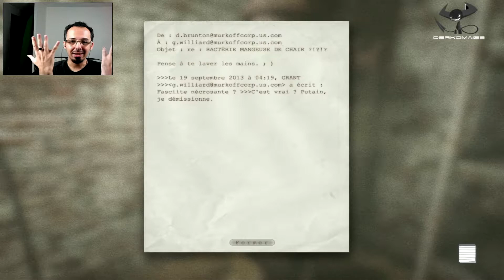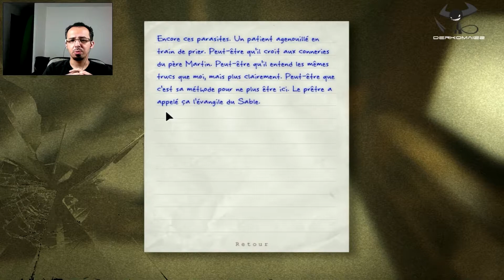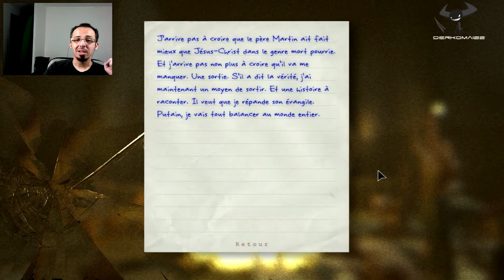Outlast - 13 - Rencontre des fidèles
Le Père Martin nous offre un spectacle du feu de Dieu... sans mauvais jeu de mots